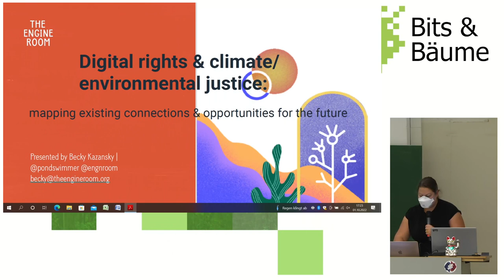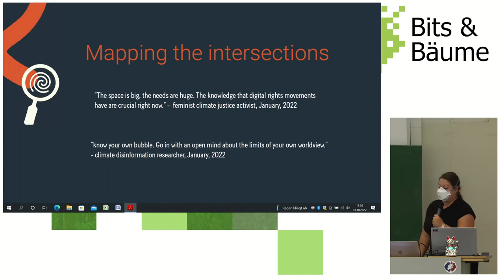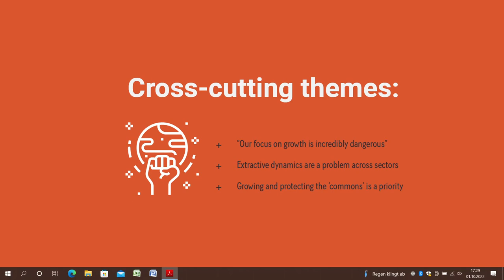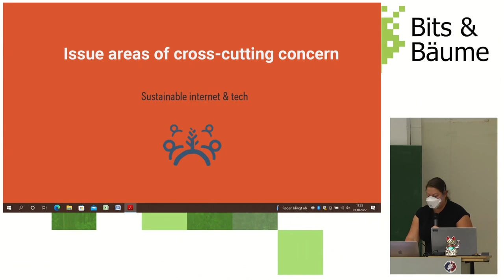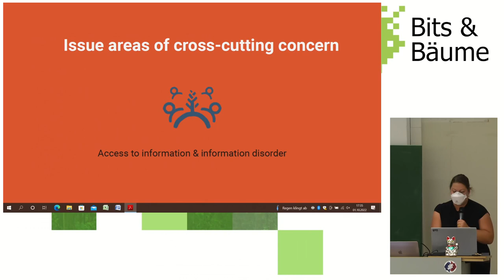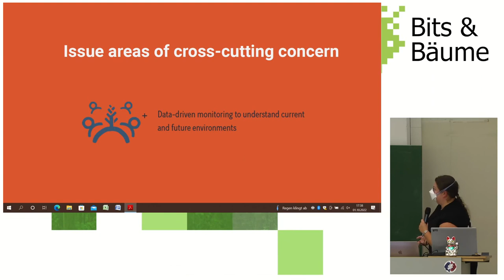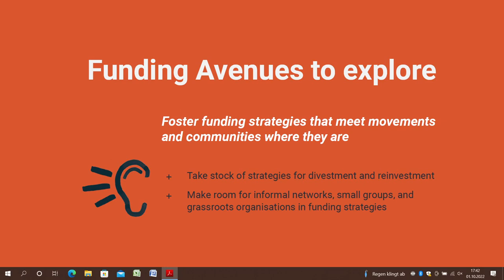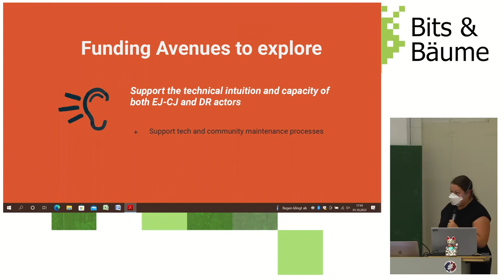Digital rights & climate justice: mapping existing connections & opportunities for the future (EN)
In this session, The Engine Room will share research findings from a landscape review conducted in 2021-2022 exploring intersections between digital rights, climate & environmental justice. Research Lead Becky Kazansky will discuss learnings from practitioners working across these issues, honing in on the opportunities that exist for increased collaboration across sectors.

As the effects of the ongoing climate emergency amplify, the fight for environmental & climate justice has become more crucial than ever. While technology is being used to support these efforts, it can also be part of the problem: technological innovation is taking an environmental toll, climate justice activists face increasing digital attacks, social media platforms are full of unfounded claims about climate change, and many of the communities affected the most by the climate emergency continue to lack basic access to digital resources that are needed to adapt to, and mitigate effects of, the climate crisis, from Internet access to reliable online information in their own language & cultural context. In response to these issues, The Engine Room recently undertook a research project exploring intersections between environmental/climate justice and digital rights movements, with an eye on identifying opportunities for increased collaboration and support. Doing this research allowed us to interview and learn from a highly diverse group of practitioners working across these issues from around the world.  In this session, the Lead Researcher on the project (Becky Kazansky) will share the main findings of the research.

Becky Kazansky